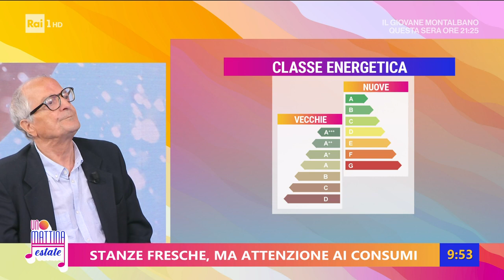Climatizzatori per sconfiggere il caldo estivo - Unomattina Estate 17/07/2023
- Caronte, Lucifero, Apocalisse sono alcuni dei nomi che vengono dati alle ormai tristemente note ondate di calore, che proprio in questi giorni stanno avvolgendo la nostra penisola da nord a sud.
Gli impianti di climatizzazione ci aiutano ad alleviare il problema, ma a quale prezzo? Ne parliamo con Marco Buoni, Direttore Centro Studi Galileo e con Rosario Trefiletti, presidente Centro Consumatori Italia.